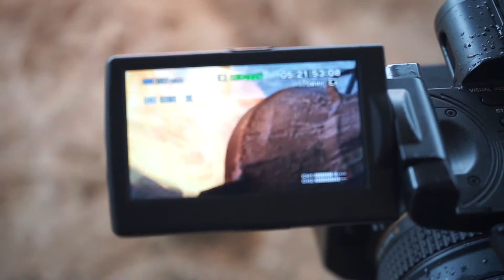Вольгинский колоколец, Владимирская область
Данное видео "Вольгинский колоколец, Владимирская область"  представлено на туристский видеофестиваль "ДИВО РОССИИ". Категория - Видеоролики. Номинация - Туристские подарки и сувениры.

ВНИМАНИЕ!!!